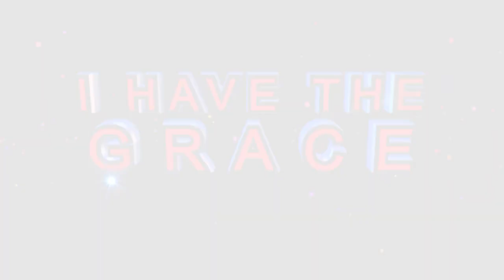DO YOU DREAM EATING? This is your PRAYER!!! Prophetess TE Makananisa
1. Command that evil spirit standing in your way to come out of your way in the mighty name of Jesus Christ – PRAYER!

2. Most of us are blocked because of the spiritual food we are fed in our dreams: Touching your stomach with your left hand, command the spiritual food in your stomach to be burned by the Fire of God in the name of Jesus Christ – PRAYER!

3. Command the spirit of delay to come out of you in the name of Jesus Christ – PRAYER!

- PRAY ALONG with Prophetess TE Makananisa and be Delivered